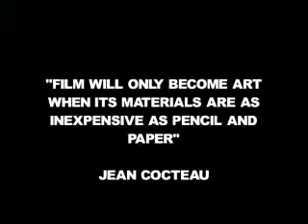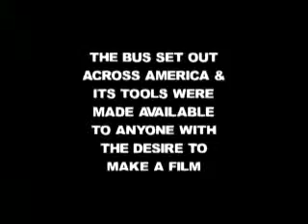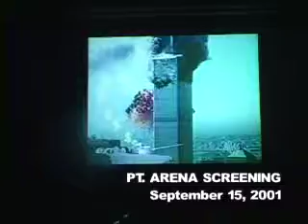Cine-Circo Promo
The Los Angeles Filmmakers^Co-op and its history is presented in this video.